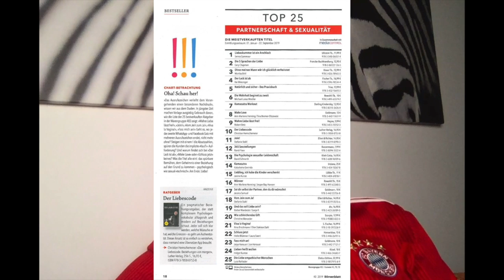Die Beziehungsverträge werden neu verhandelt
Wir alle wollen die toxische Beziehungsebene verlassen. Das führt dazu, dass implizite Beziehungsverträge neu verhandelt werden.